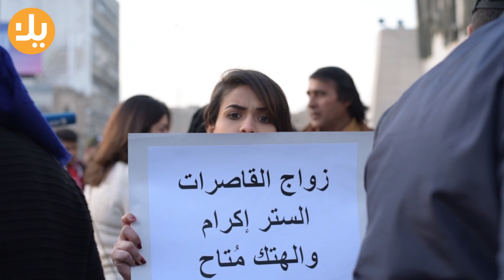شتسوي حنين غانم في ساحة التحرير وشنو هي حملة "عدها حق"؟